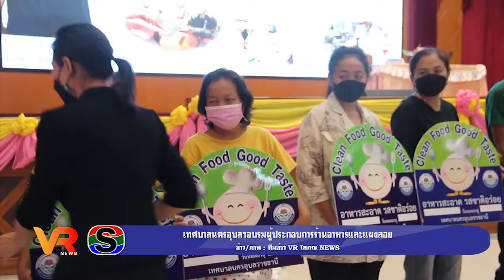เทศบาลนครอุบลฯอบรมผู้ประกอบการร้านอาหารและแผงลอย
เทศบาลนครอุบลฯจัดอบรมผู้ประกอบการร้านอาหารและแผงลอยจำหน่ายอาหาร เน้นความรู้ ความเข้าใจหลักสุขาภิบาลอาหาร